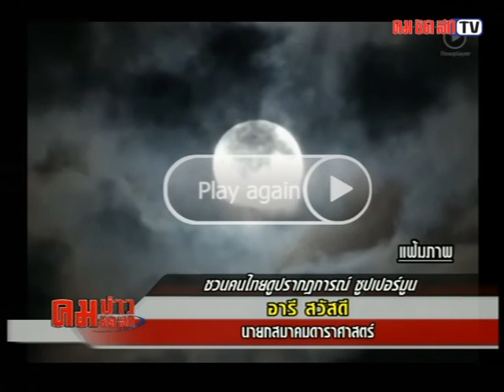ชวนดูSuper Moon2013 ดวงจันทร์โตกว่าปกติ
สมาคมดาราศาสตร์ ชวน ดูปรากฎการณ์ SurerMoon ดวงจันทร์โตขึ้นกว่าปกติ